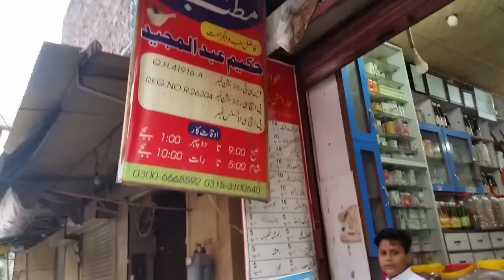Hikmat Vlog | Hikmat Ki Baatein Faisalabad || Haad Ali Official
Welcome to the my youtube channel Haad Ali Official

VLog To Hikmat faisalabad,beautiful Hikmat Ki Baatein,

I Hope you enjoyed the video., This is Haad Ali Official

with a new  video,

Icovered this topic in the video

Beautiful Faisalabad Pakistan,

hit likes.

plz follow this account